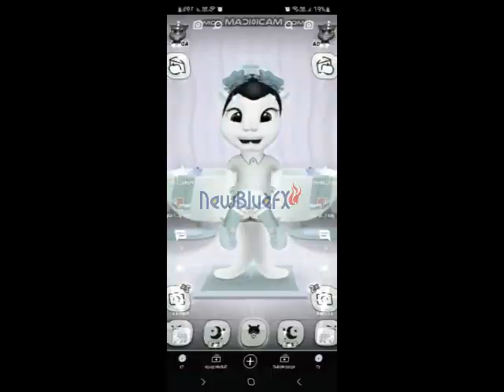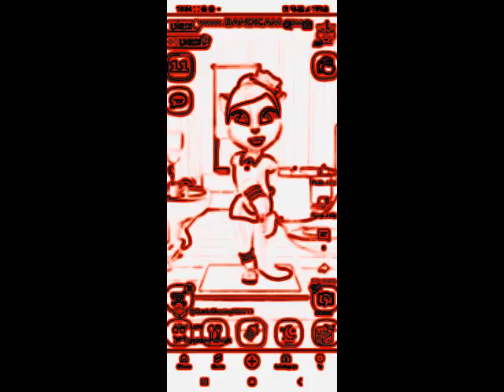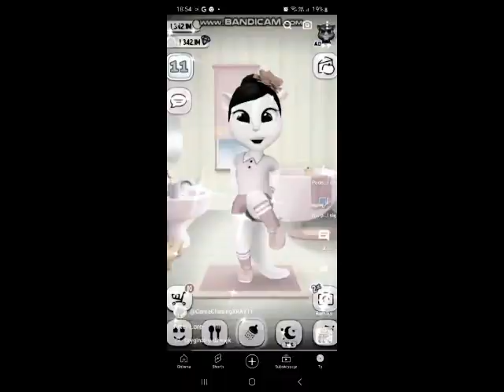Preview 2 After Lore V2 Effects